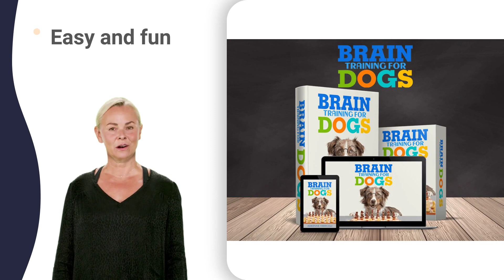dog bite inhibition training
dog biting while playing,
dog eating chicken's head,
dog keeps biting himself,
dog keeps biting itself,
puppy chewing crate door,
puppy chewing hard things,
puppy chewing on clothes,
puppy chewing on fingers,
puppy chewing pant legs,
puppy chewing through wires,
puppy chewing training pads,
puppy chewing when alone,
puppy eating dragon fruit,
puppy eating raw chicken,
puppy not eating kibble,
dog bite brave wilderness,
dog bite disease symptoms,
dog bite electric fence,
dog bite emergency treatment,
dog bite frog treatment,
dog bite german shepherd,
dog bite gharelu upchar,
dog bite human treatment,
dog bite injection crying,
dog bite malayalam news,
dog bite rabies treatment,
dog bite treatment malayalam,
dog bite velvet changes,
dog bite whatsapp status,
dog bite without bleeding,
dog barking baby crying,
aggressive dog barking loud,
aggressive dog bites owner,
aggressive dog for sale,
aggressive dog gets checked,
aggressive dog meets puppy,
aggressive dog put down,
aggressive dog turns nice,
aggressive dog with baby,
aggressive dog with food,
aggressive dog with muzzle,
aggressive dog with rabies,
aggressive indian dog breeds,
aggressive loud dog bark,
dog aggressive food guarding,
dog aggressive or playful,
dog aggressive over toys,
very aggressive puppy biting,
dog barking at midnight,
dog barking at raccoons,
dog barking at thunderstorm,
dog barking nice things,
prevent dog jumping fence,
dog barking silent night,
dog aggression towards owner,
dog aggression with toys,
dog food aggression cesar,
stop annoying dog barking,
anxiety barking dog training,
smart dog training barking,
stop malinois puppy biting,
stop maltese puppy biting,
dog whisperer stop biting,
dog whistle stop biting,
buying a frenchie puppy,
getting a havanese puppy,
getting a malinois puppy,
getting a puppy cavapoo,
getting a puppy chihuahua,
getting a puppy cockapoo,
getting a puppy laurdiy,
getting a puppy marissa,
getting a puppy philippines,
getting a puppy sssniperwolf,
buying a pomeranian dog,
unspeakable buying a dog,
getting a dog aesthetic,
getting a dog singapore,
getting a pet cockatiel,
getting a puppy pitbull,
getting every dog adopted,
getting your dog neutered,
everleigh getting a puppy,
getting a leonberger puppy,
getting a lurcher puppy,
getting a malamute puppy,
getting a mastiff puppy,
getting a puppy bratayley,
getting a puppy cavoodle,
getting a puppy christmas,
getting a puppy preparation,
getting a puppy shelter,
dog training questions free,
training a boerboel dog,
training a pointing dog,
training a possessive dog,
training a squirrel dog,
training a stubborn dog,
training an assistance dog,
dog biting electric eel,
teach puppy place command,
training a weimaraner puppy,
teach dog frisbee tricks,
teach dog front position,
teach dog german commands,
teach dog leash walking,
train dog basic commands,
train dog food aggression,
train dog german shepherd,
train dog leash pulling,
stop aggressive dog behavior,
stop aggressive puppy play,
stop dog scratching door,
stop dog stealing things,
stop maltipoo puppy biting,
stop puppy counter surfing,
stop puppy crying sound,
stop dog anxiety separation,
stop dog attention barking,
stop puppy chasing cars,
prevent dog from escaping,
prevent dog scratching wound,
stop dog aggressive behavior,
stop dog chasing squirrels,
stopping barking in puppies,
dog collar voice translator,
dog collar bandana tutorial,
dog collar diy paracord,
dog collar engraving machine,
dog collar match wrestling,
dog collar paracord tutorial,
dog collar resident evil,
shock collar brent rivera,
shock collar dude perfect,
shock collar gacha club,
shock collar not working,
shock collar on pitbull,
shock collar wife training,
dog puppy biting behavior,
mccann puppy biting leash,
puppies nipping and biting,
puppy biting training telugu,
puppy over excited biting,
puppy stop biting leash,
training a biting puppy,
dog biting other animals,
dog biting sound effect,
dog biting stop training,
puppy biting problem solve,
husky puppy stop biting,
teach puppy stop biting,
puppy nipping and growling,
stop aussie puppy biting,
dog biting family member,
dog biting golden retriever,
dog biting in bhubaneswar,
dog biting play behavior,
dog biting side effects,
dog biting through fence,
dog biting when excited,
dog biting while eating,